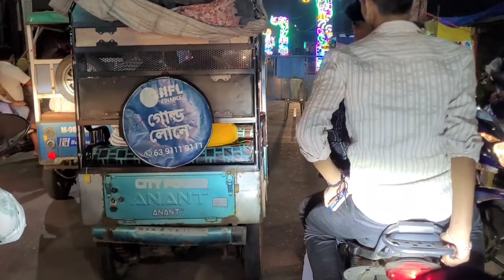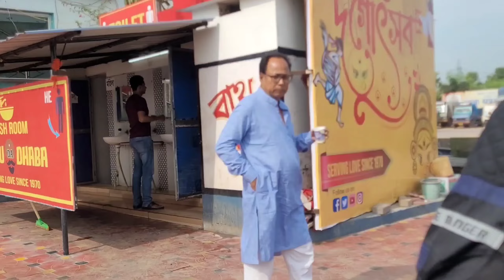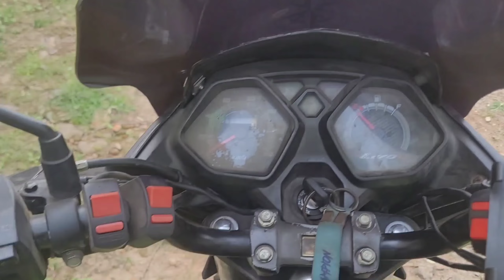Kanchrapara to Siliguri By Bike || EP-1 Kanchrapara to Sikkim Road Trip || 530km | 125cc | Bike Ride